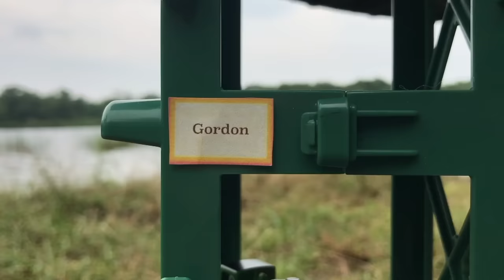Gordon the Little Engine | Thomas & the Super Station #3 | Thomas & Friends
Express Coming Through! Get ready for the biggest (and smallest!) Thomas Creator Collective Adventure ever. After James has a little trouble on the rails at the Super Station, Gordon comes to help to pull the Special Express. But later that night, Gordon will see himself in a whole new way! Gordon the Little Engine is an all-new standalone adventure from the Thomas Creator Collective.

Tune in next Friday for all the all-new Thomas Creator Collective series Thomas and the Great Flood!

Learn more about the Thomas & Friends Super Station right here!

Directed by: ThomasTnPEngine, Enterprisingengine93, Thomas T'n'P Productions, TT-N-PStudio, & Sidekickjason
Associate Producer: Matt Michaud (Enterprisingengine93)
Story by: Eric De Cordova & DieselD199 Screenplay by: DieselD199 Edited by: Tines Sensahthe & Joseph Marshall
Animation: SudrianRwyModeler, Jadan DiStefano

About Thomas & the Super Station:
Introducing the all-new Super Station! Watch Thomas & Friends™ on their TCC adventures with the Super Station.